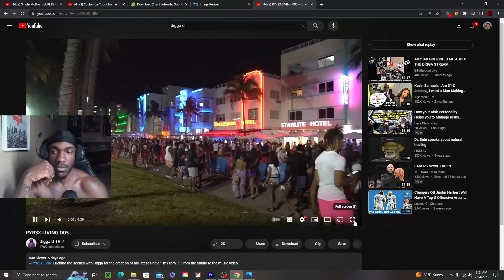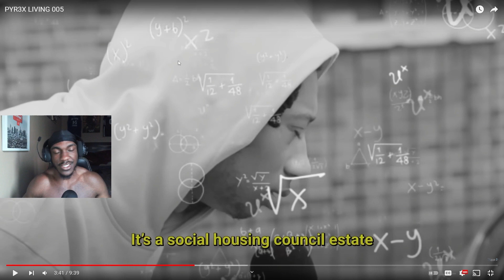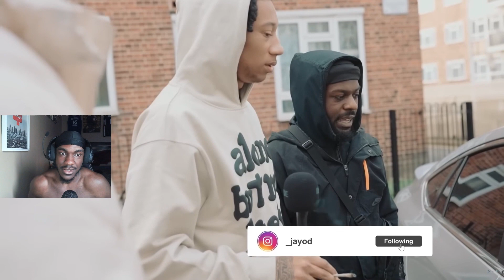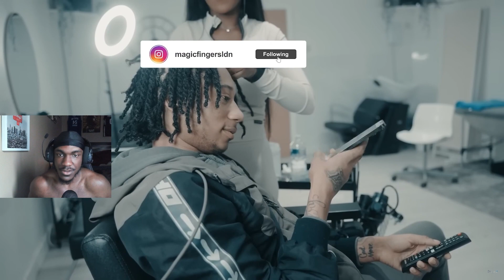Digga D is dropping a new album?!